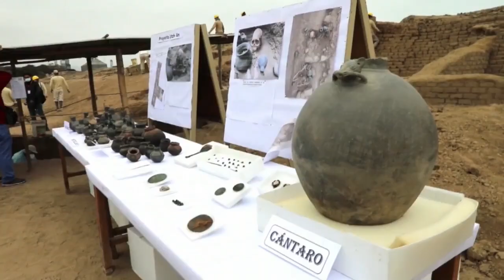CHAN CHAN Perú: La mayor ciudad de adobe de América vuelve a asombrar a los arqueólogos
Los investigadores de Chan Chan documentaron en octubre pasado un contexto funerario múltiple en las excavaciones del conjunto amurallado Utzh An o Casa Grande, en el idioma chimú.